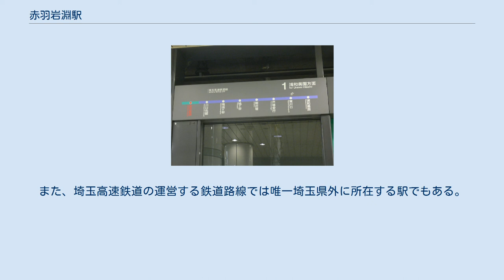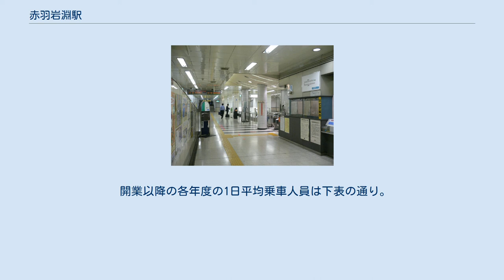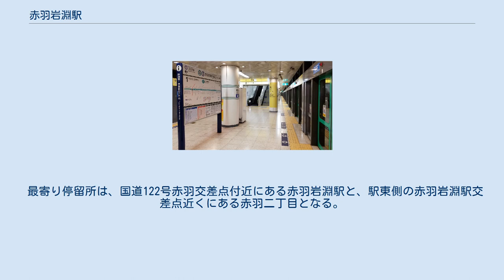赤羽岩淵駅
赤羽岩淵駅（あかばねいわぶちえき）は、東京都北区赤羽一丁目にある、東京地下鉄（東京メトロ）・埼玉高速鉄道の駅である。
駅番号は東京メトロがN 19、埼玉高速鉄道がSR 19。
 東京メトロの南北線と、埼玉高速鉄道の埼玉スタジアム線が乗り入れている。
この駅は前者の終点かつ後者の起点であるが、両路線は当駅を介して相互直通運転を行っている。
そのため、当駅は東京メトロと埼玉高速鉄道の共同使用駅となっており、駅管轄は東京メトロが行っている。
また、埼玉高速鉄道の運営する鉄道路線では唯一埼玉県外に所在する駅でもある。
 隣接する付近の地名、赤羽と岩淵町に由来する。
仮称時の駅名は岩淵町駅であった。
保安用にホームドアシステムを装備する。
南北線・埼玉高速鉄道線は当駅で相互直通運転を行っており、ホームを共用している。
そのため、埼玉高速鉄道線で唯一のフルスクリーン式ホームドア設置駅でもある。
 当駅の志茂駅寄りに両渡り分岐器が設置されており、埼玉高速鉄道線が開業するまでは南北線の折り返し運転に使用されていた。
開業後は一部の列車を除いて直通運転を行っていたが、2018年・2019年のダイヤ改正により日中時間帯の鳩ヶ谷駅折り返し列車が当駅折り返しに変更され、下り線から2番線に到着して目黒方面へ折り返すために分岐器が使用されている。
 当駅の埼玉高速鉄道側には分岐器などの折り返し設備がなく、折り返しは通常南北線側のみしか行われていないが、臨時列車で当駅終着が設定された実績はある。
 （出典：東京メトロ:構内図） 開業時から吉村弘作曲の発車メロディ（発車サイン音）を使用していたが、2015年3月13日にスイッチ制作のメロディに変更されている。
 曲は1番線が「ティー・スプーン」（福嶋尚哉作曲）、2番線が「リズムガーデン」（山崎泰之作曲）である。
 開業以降の各年度の1日平均乗降人員は下表の通り。
 開業以降の各年度の1日平均乗車人員は下表の通り。
 国道122号の赤羽交差点付近に所在し、1972年に廃止された都電の赤羽電停跡地のほぼ直下に位置する。
 最寄り停留所は、国道122号赤羽交差点付近にある赤羽岩淵駅と、駅東側の赤羽岩淵駅交差点近くにある赤羽二丁目となる。
以下の路線が発着する。
 出典